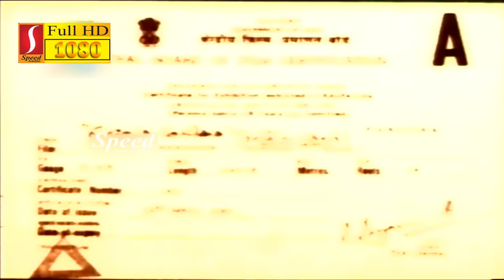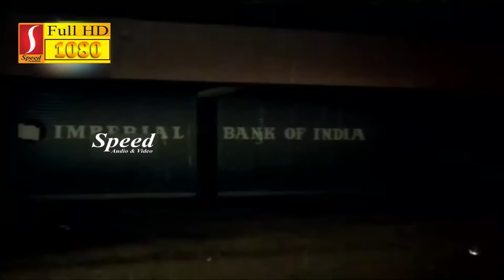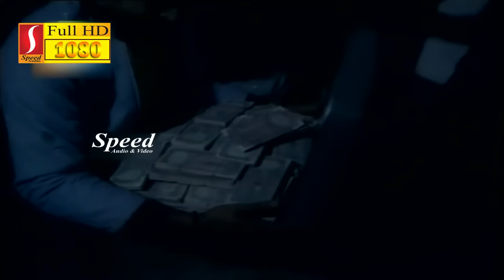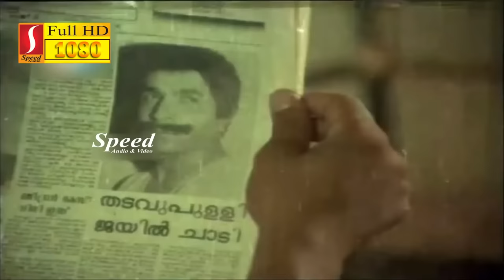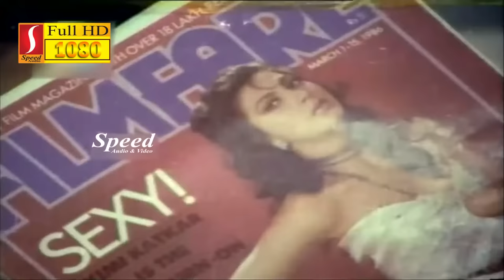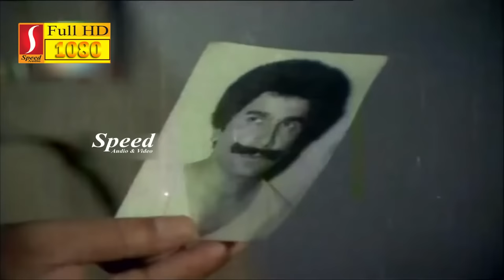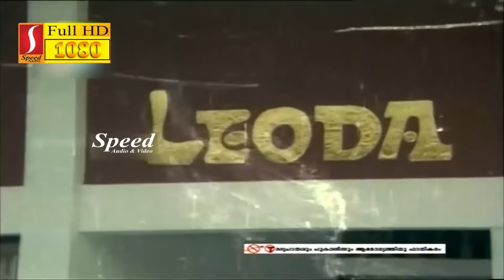Prathyekam Shradikkuka | Malayalam Full Movie | Mammootty | Lalu alex